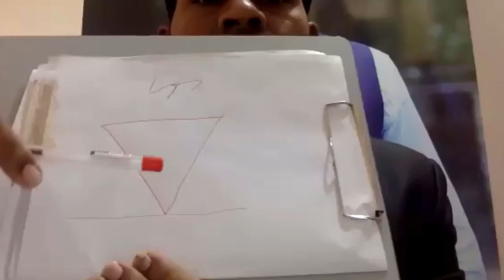Learn Scientific Logo Analysis through this raw unedited video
Learn Scientific Logo Analysis through this video (Graphology and Handwriting analysis)

5 Tips For Good Signature...To Make Your Future Brighter...(IN HINDI)

We also conduct a course on signature analysis and handwriting analysis.

The signature analyst could identify everything about anyone by observing their signature. We at Sudhir Kove's Life Transformation Academy designed a particular course on Signature Analysis. It is a specialized stream of handwriting analysis. Signature analysts apply this skill to examine a person's attributes, capabilities, behavior, & inabilities.

Signature analyst Mr. Sudhir Kove offers a Signature Analysis Course for those who want to learn everything about signature and their surprising impacts. This course enables you to become a professional signature analyst.

A signature Analysis course can opt by any counselor, coach, psychologist, trainer, teacher, therapist, and others. Experienced signature analyst Mr. Sudhir Kove trains you about the anatomy of signature and helps you to become an independent professional signature analyst.

Learn to make sound signatures. Mr. Sudhir Kove is a self-built entrepreneur and the first to introduce 'Wristwatch Analysis and Therapy' & 'Scientific Logo Designing' to the world. Mr. Sudhir Kove is the founder of Sudhir Kove Life Transformation Academy and is recognized as 'The Logo Guru.'

Sudhir Kove Life Transformation Academy started its journey as a proprietary firm in 2018 from Pune, Maharashtra. Our creative, passionate graphology expert Mr. Sudhir Kove has started this academy to provide one-stop solutions for numerology, graphology, astrology, and wristwatch therapy. His vision is to make people aware of all these essential skills and sciences through training, courses, consultations, and remedial solutions.

He has a simple vision of popularizing graphology and other streams such as handwriting, signature, drawing, wristwatch therapy, astrology, numero-graph analysis, and scientific logo designing. He has done an in-depth study of graphology and related branches.

Like the DNA of a human being, the handwriting of two people is never similar. Writing speaks your story, and extracting hidden meaning from paper is the core skill of a Handwriting Analyst or Graphologist. Hence, Sudhir Kove Life Transformation Academy has designed the Best Handwriting analysis Course in India to gauge whether a person's traits are growth-oriented.

At Sudhir Kove Life Transformation Academy, our expert graphologist Mr. Sudhir Kove offers in-depth knowledge & professional training in Handwriting Analysis. We guarantee that by observing handwriting from a distance, you will be able to identify and interpret an individual's personality traits.

We not only train our trainee participants but also offer solutions & remedies to eliminate challenges. It is open to all interested in handwriting analysis, including students, teachers, psychologists, Human resource professionals, psychologists, trainers, and recruiters. Those who want to improve their personal and professional lives can enroll in a handwriting analysis course.

Signature analyst Mr. Sudhir Kove offers a Signature Analysis Course for those who want to learn about signature and their surprising impacts. This course enables you to become a professional signature analyst.